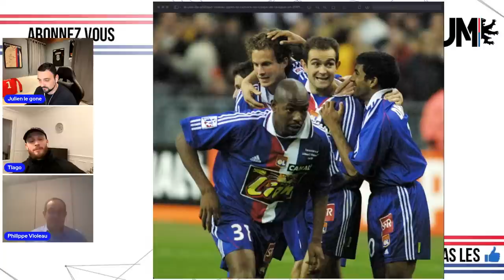Philippe VIOLEAU capitaine emblématique nous dit tout 😁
Vidéo sur notre chère OL
⚠️ AVERTISSEMENT : Des propos un peu grossiers sont de temps en temps utilisés dans cette vidéo.

⚠️Avantages

* NordVPN offre un accès sécurisé aux flux et autres contenus du monde entier.
* Disponible sur tous les principaux systèmes d'exploitation, y compris les smart TV et les routeurs.😁 (streaming sans bug…)
* En masquant leurs adresses IP, NordVPN protège la confidentialité et l'emplacement virtuel des utilisateurs.
* Sécurise l'activité en ligne grâce à un chiffrement, ce qui complique les tentatives d'espionnage ou de détournement de données.

* Fonction Protection Anti-menaces bloque les logiciels malveillants, les publicités, les sites dangereux et les traqueurs. 😃 (plus de virus)
* Connectez jusqu'à 6 appareils à la fois. Protégez l'ensemble de votre foyer avec un seul compte.
(Ordinateur, téléphone, tablette)

Et, la cerise sur le gâteau ? Vous ne prenez aucun risque à acheter NordVPN.

Une garantie de remboursement simple de 30 jours